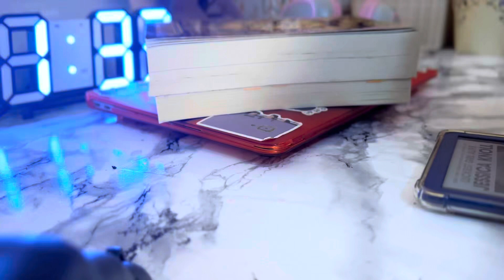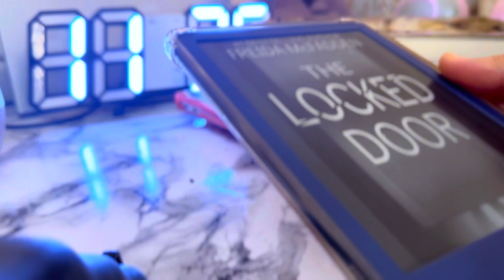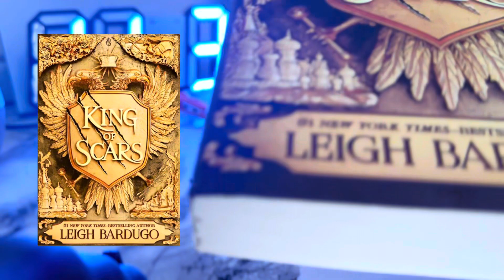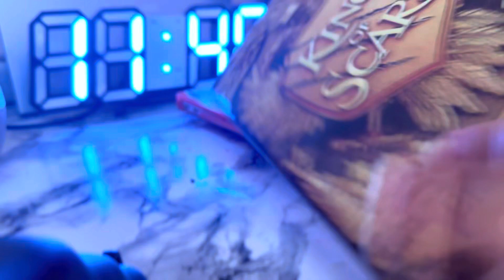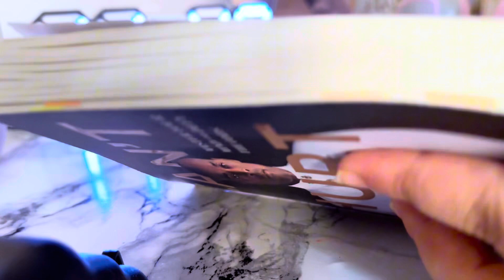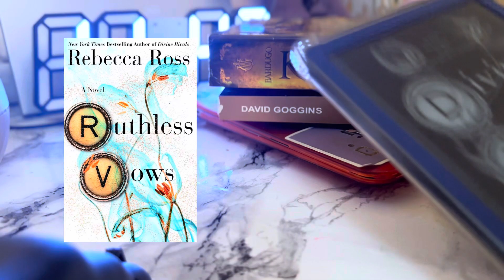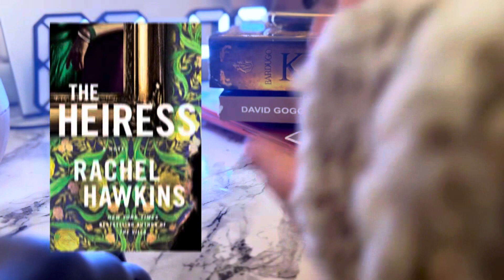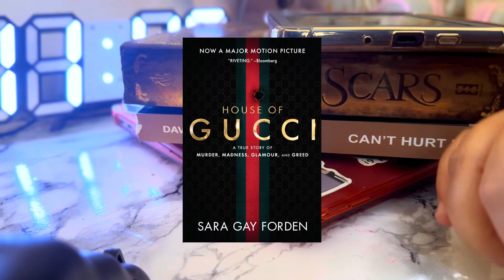MARCH TBR 📚 كتب اريد قراءتها خلال شهر مارس 😍